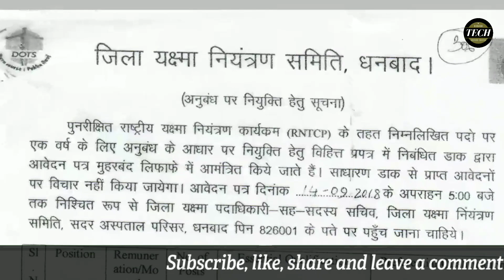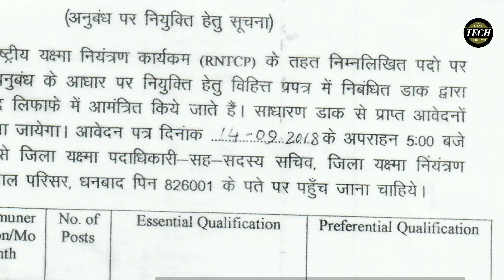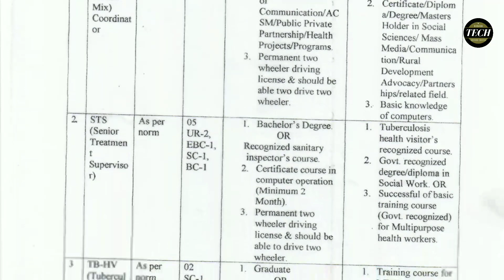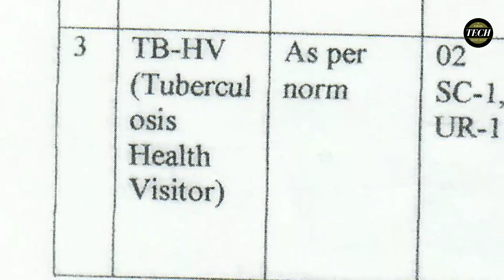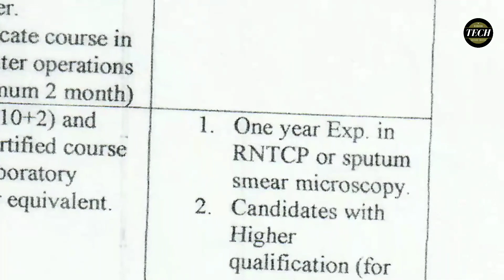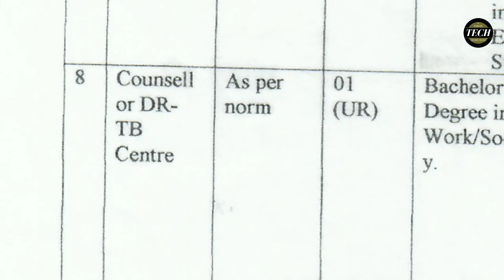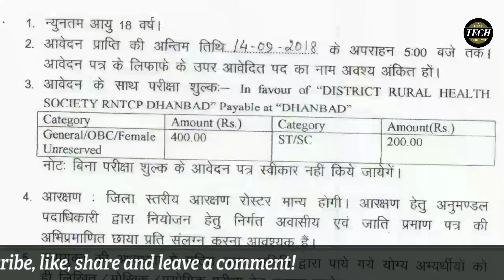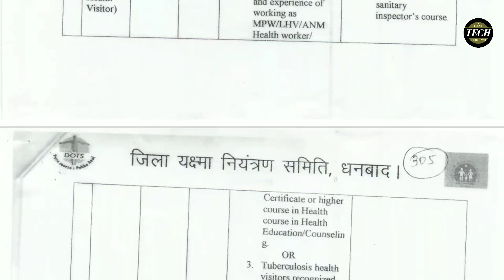Jharkhand New Job Recruitment#झारखंड के अगस्त महीने के ये फॉर्म आप जरूर अप्लाई करना चाहेंगे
ये भर्ती का उपडेट्स झारखंड जिला धनबाद से निकल कर आया है अगर आप इस फॉर्म को अप्लाई काटना चाहते है वीडियो को पूरा देखे धन्यवाद